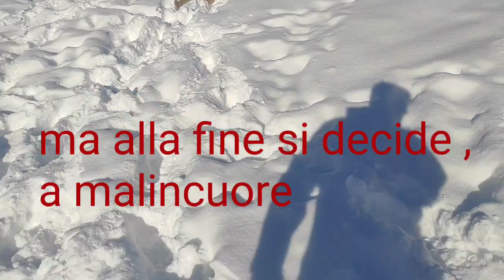FINALMENTE SULLA NEVE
finalmente siamo in zona gialla e ci approfittiamo per andare sulla neve..

t/VmexVxzLtxEzW12tsNMIIg